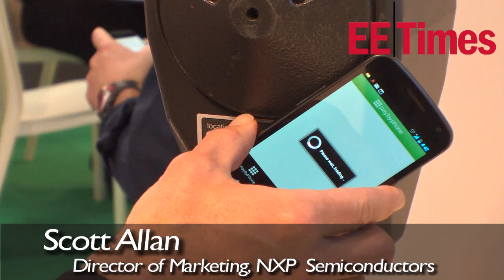NXP shows off its NFC powered cafe at MWC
At Mobile World Congress 2012 in Barcelona, NXP was showing off its "concept café" of the future, turning its booth into a demo lounge showcasing a full range of NFC applications and services.

The café included an NFC parking meter, Foursquare check-in, menu, cash point and much more besides.